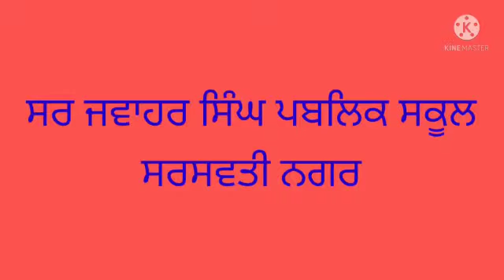Class VI | Punjabi | Chapter 17 | Sir Jawahar Singh Public School